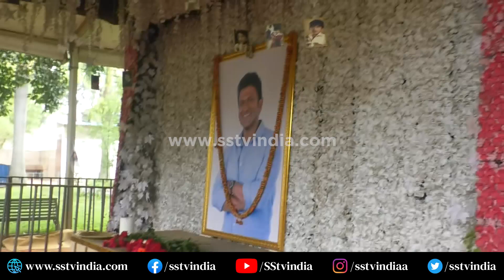ಅಪ್ಪು ಸಮಾಧಿಗೆ ಭಕ್ತಿಯಿಂದ ನಮಿಸಿದ ಹೆಡ್ ಬುಷ್ ಟೀಮ್ |Dhananjay pays tribute to Appu Samadhi|Head Bush|SStv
bangalore
Karnataka fans
Production by:-
SStv
-: SStv PRODUCTIONS :-